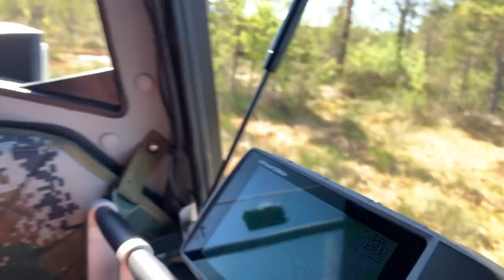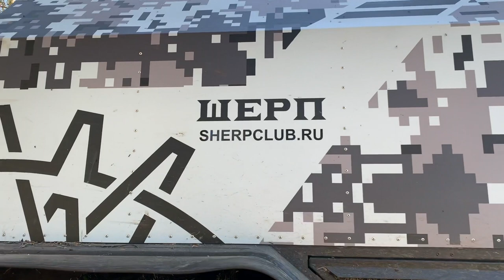На Шерпе через Оршинский мох. Дошли до озера Великое.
На Шерпе через Оршинский мох. Дошли до озера Великое. Наша первая поездка на Шерпе на такое расстояние. Прошли первые 20 моточасов. Шерп абсолютно стандартный, без каких-либо опций и дополнительного оборудования. Великолепная поездка, все получилось, ничего не сломалось, без особых приключений.

Хотите с нами?

Тест драйв вездехода Шерп по телефону

Официальный дилер Шерп в Москве.
Продажа, гарантийный ремонт, обслуживание, тюнинг.